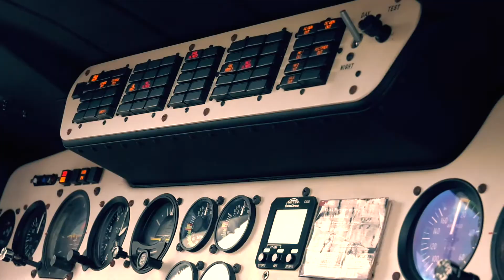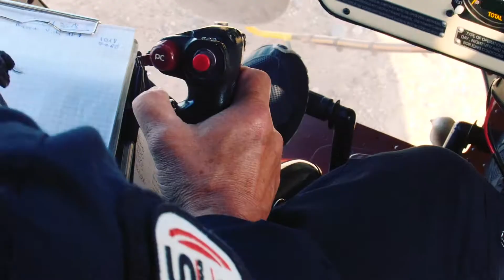GES ING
Descripción